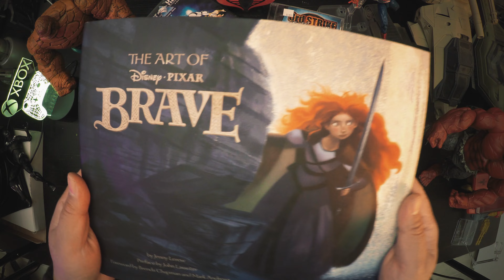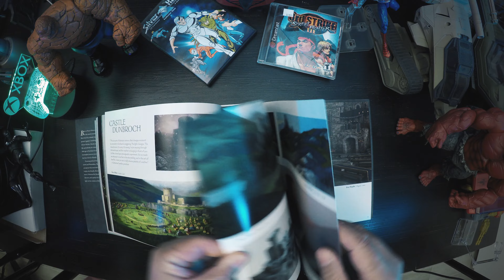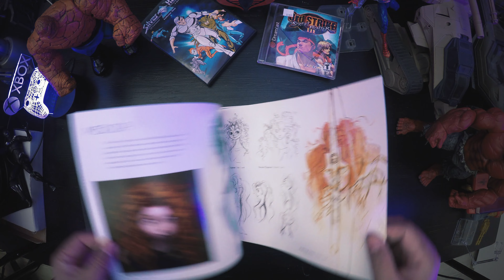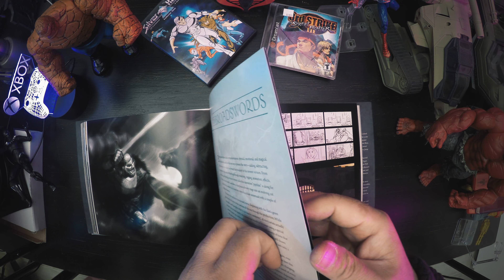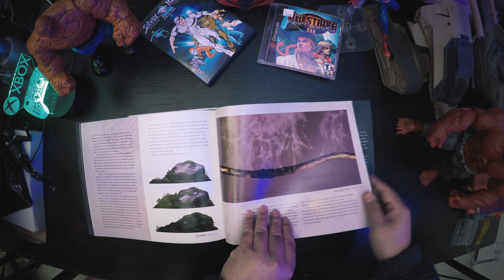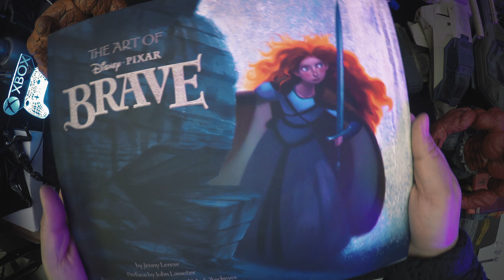Pixar The Art of Brave Artbook